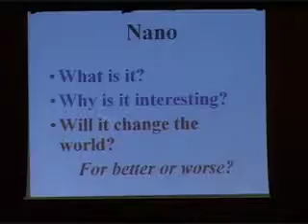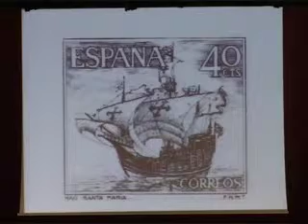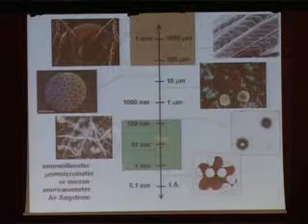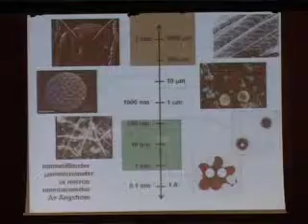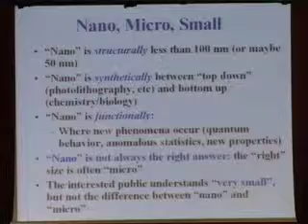Nanoscience and Nanotechnology: A Portrait in Adolescence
(28th June 2007) Harvard researcher George Whitesides, one of todays leading chemists, gives a view of the current state of nanoscience and nanotechnology. They are attracting great attention because they may provide ways of extending the range and lifetime of existing microtechnologies. Nanoscience will also lead to the discovery of new phenomena, to new levels of understanding of nature and to new technologies.